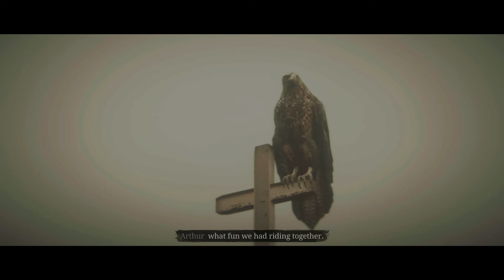RDR2 PS5 Walkthrough Main Mission -#37 A Short Walk in a Pretty Little Town- Chapter 3 Clemens Point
Red Dead Redemption 2 Main Missions Walkthrough Gameplay Full Story Campaign for the PlayStation 5 2021

[No Commentary]

Chapter 3. Clemens Point

Mission: A Short Walk in a Pretty Little Town